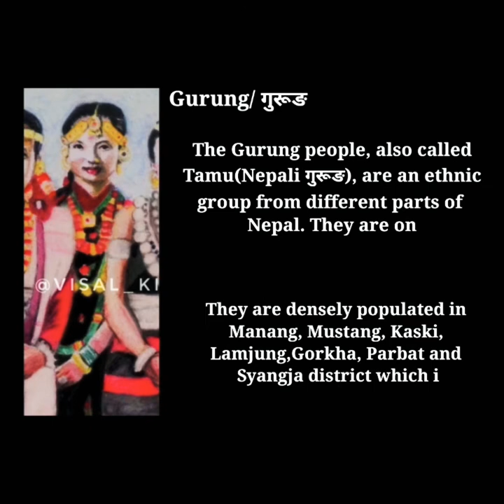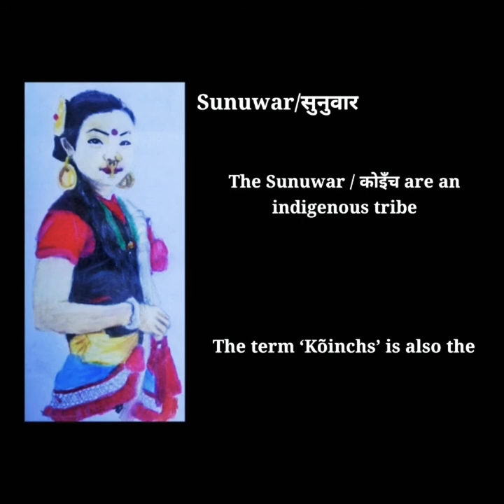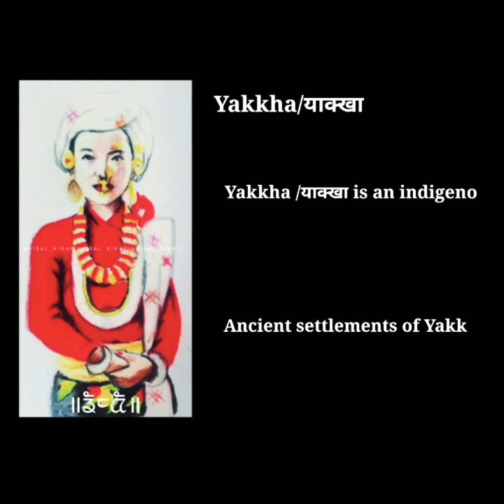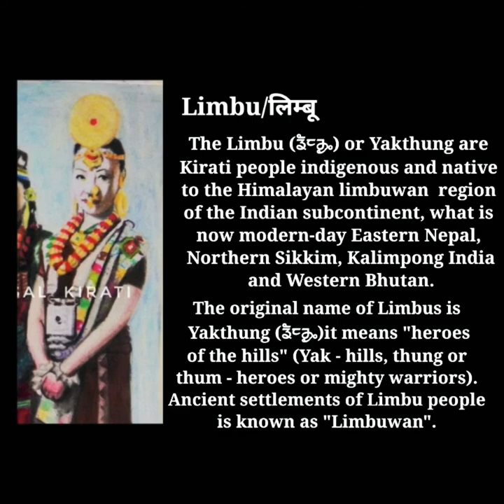Indigenous tribes of Nepal (People of Nepal)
Short information of Indigenous tribes of Nepal .
including their history and their ancient settlement.